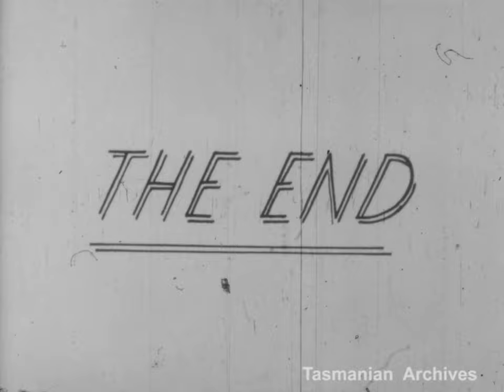West Coast Railways (c1950)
Includes footage of steam trains, Renison Bell and Lake Margaret Dam.

Tasmanian Archives: Film - West Coast railways, steam train scenes (black and white, silent) - 9.5mm 16mm B&W 24 fps 250 ft - 10m 00s - Reference: NS6350/1/5